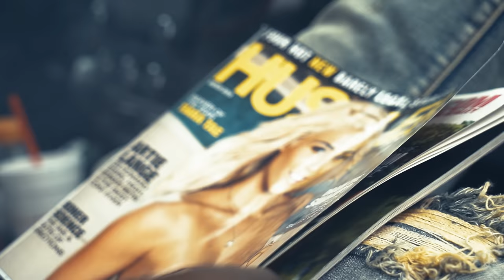J Diggs x YSM Swole Driving with my knees (official Video)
Diggs teams up with North Carolina Rapper YSM Swole, to drop a hot New banger off they up coming Album to be released in May!